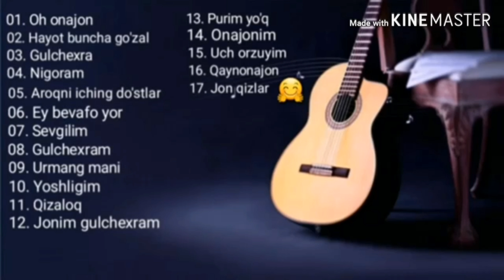MAJID GITARA. Albom 1986 yillar (orginal)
Majid gitarist. Qarshi